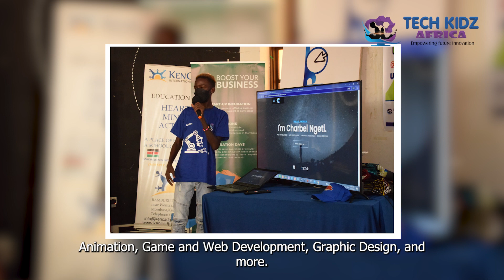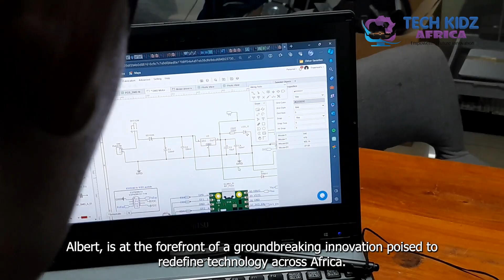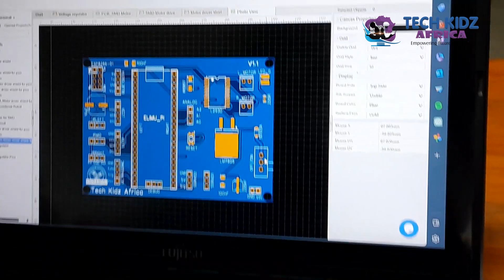Elimu Robotics | Official Introduction Video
Elimu Pi Robotics is a new PCB designed and made by Tech Kidz Africa to assist in solving problems that happen in our day to day activities. Witness as we take you through the journey of making it a success.